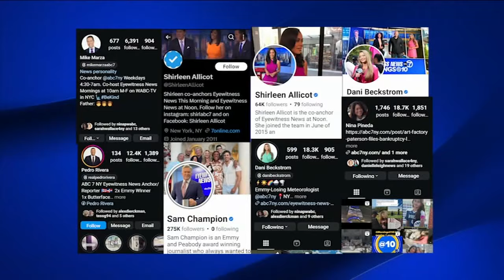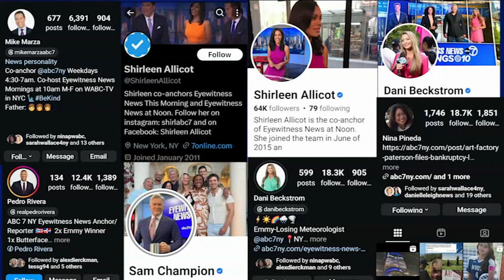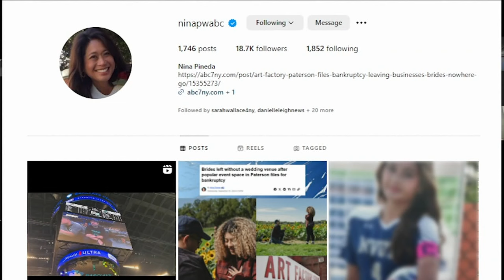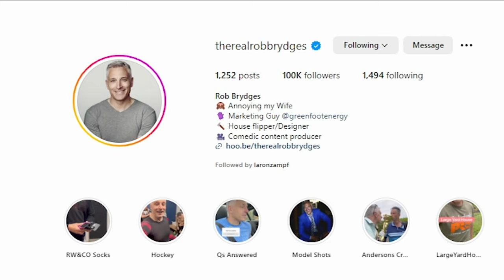'Social' Studies: How to spot fake profiles and avoid media scammers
Nina Pineda has tips on how to spot fake social media profiles and scams in this edition of 'Social' Studies.